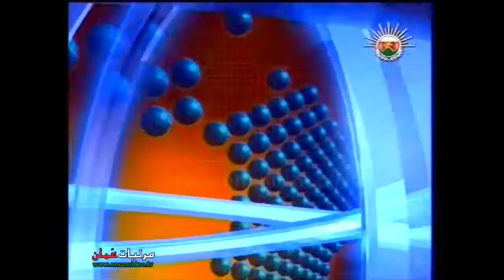Sultanate of Oman TV news intro evolution | تطور مقدمة الأخبار تلفزيون سلطنة عُمان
had to reupload because youtube's fricking processing to HD was sluggish I thought it didn't go on
and I ran out of ideas for making useless videos, that's for the best, perhaps
also doing videos on laptop's touchpad and having bad internet is something
Attention: Some dates may be incorrect here (they are approximate/exact) and some idents are missing.
Timecodes:
0:00 Intro
0:03 late 1970s-1984 (English News)
0:30 early-mid 1980s (Local News)
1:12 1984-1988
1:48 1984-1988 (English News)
2:16 mid 1980s (Brief News)
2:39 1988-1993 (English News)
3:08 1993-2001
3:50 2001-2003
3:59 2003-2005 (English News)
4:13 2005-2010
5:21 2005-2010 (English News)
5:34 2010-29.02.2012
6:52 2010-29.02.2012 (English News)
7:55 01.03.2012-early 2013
9:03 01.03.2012-early 2013 (News 10)
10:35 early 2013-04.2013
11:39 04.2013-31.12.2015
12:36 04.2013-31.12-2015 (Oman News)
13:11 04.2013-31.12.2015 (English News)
13:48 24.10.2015 (General Elections special intro)
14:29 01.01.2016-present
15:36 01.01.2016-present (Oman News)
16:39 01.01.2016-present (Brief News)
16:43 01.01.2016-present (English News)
17:23 Bonus